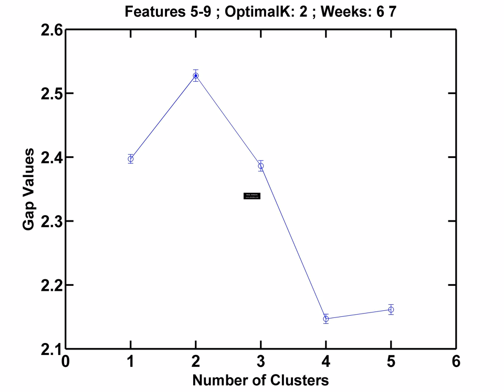feat5 9 2week